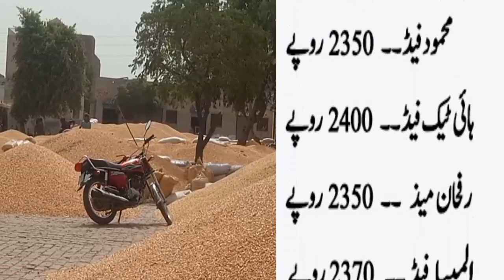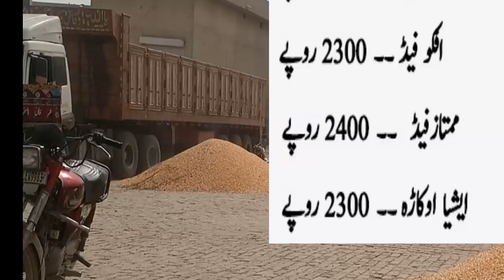Maize Rates Today Punjab |Corn prices | Makki Ke Rates in Galla mandi | Feed Mills Rates 2022